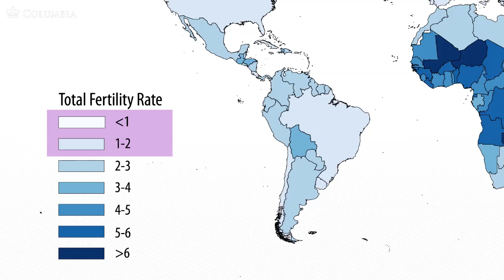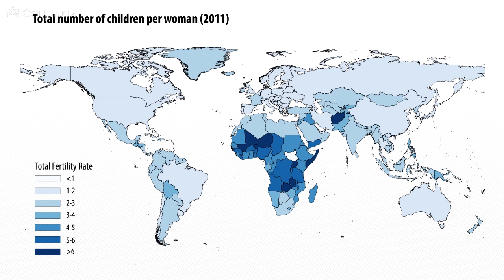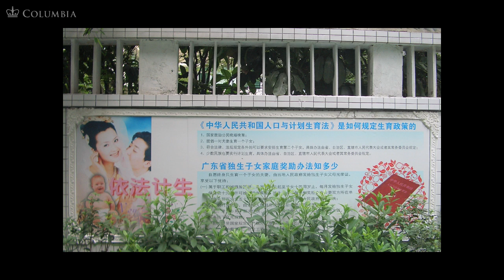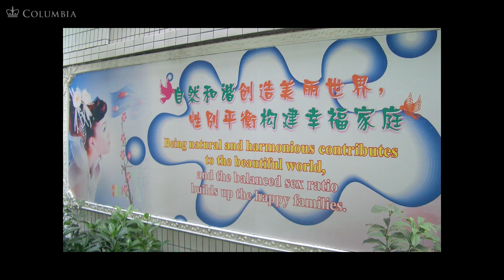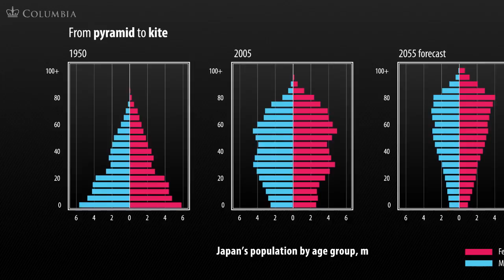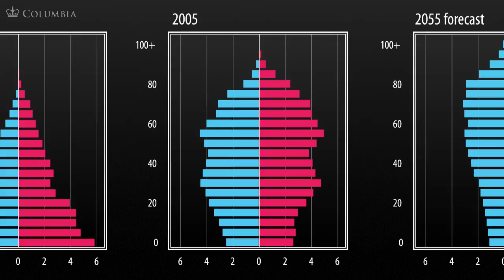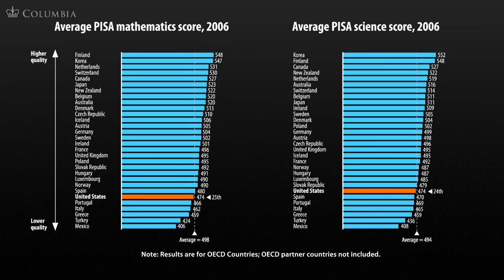MOOC | Jeffrey Sachs - The Age of Sustainable Development | Lecture 4, Chapter 3